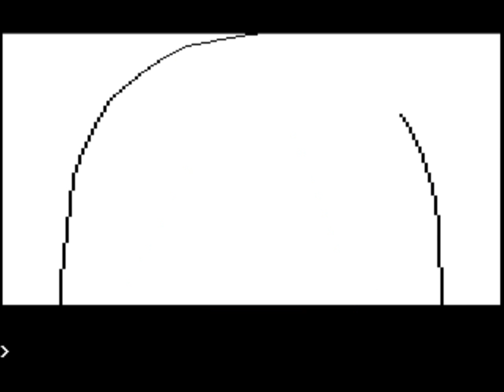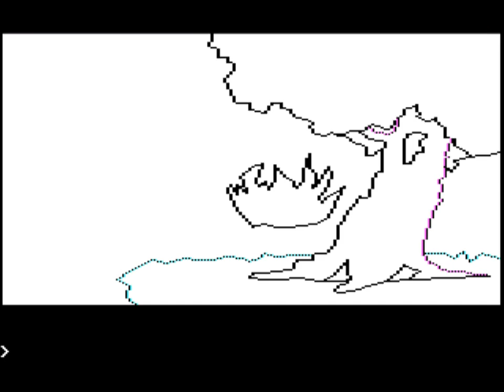RetroPals: The DOS Back In Time Series: 1984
Vulturius takes you back, way back, to his MSDOS gaming years and presents you all the good (and the bad) he played a long time ago.